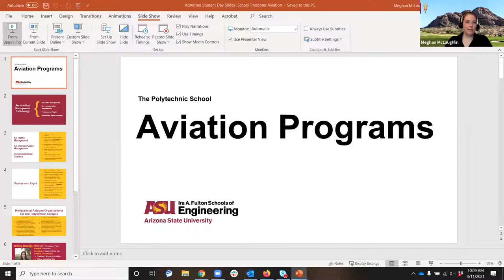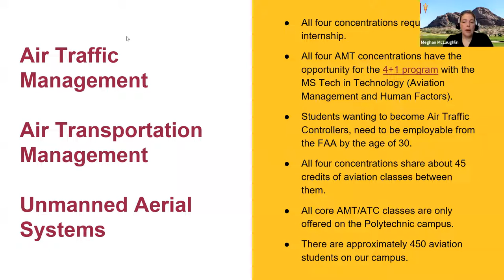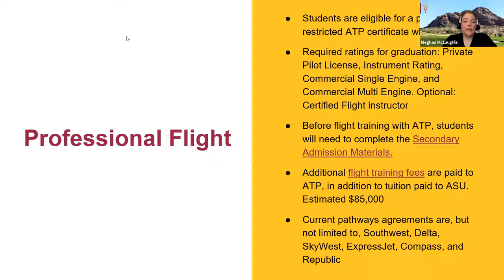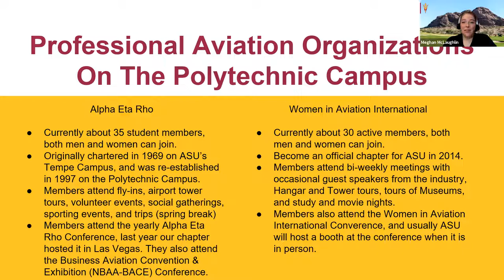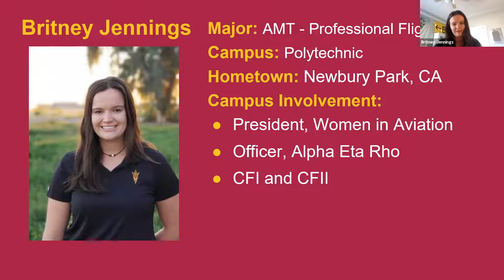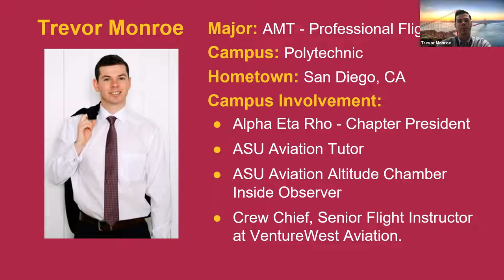The Fulton Schools Explores: Aviation Programs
Learn more about the aviation programs offered in the Ira A. Fulton Schools of Engineering at Arizona State University.